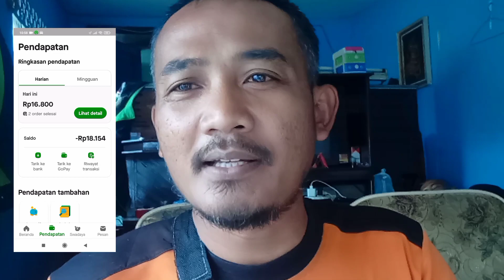AKUN indriver Do'lehan Onbid GOJEK Akun MAGRIBI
On bid akun indriver DO'lehan Delay Akun Di magrib

Salam Sahabat yuotube yang di muliakan Allah SWT ll di dunia ojol gak selamanya akun gojek grab indriver maxim dll gacor, semua ada masa nya untuk anyep, nah lagi anyep begini kita bener" lagi di uji kesabaran sepenuhnya sama Gusti Allah untuk kita tetep sabar dan pasti penghasilan kita menurun drastis setiap harinya, disini kita harus bisa membangun supaya akun kita lebih baik lagi yaitu dengan cara konsisten dalam waktu kita onbid

jadi buat temen temen bersabar aja yaa di kala akun kita lagi anyep, semua ada waktunya dan akan kembali normal asalkan kita mau konsisten onbid tiap harinya, mungkin itu aja jangan lupa Like Komen dan SUBSCRIBE yang belum subscribe, karna subscribe gratis kawan..